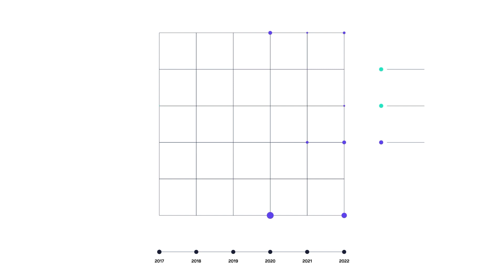Billy Kasis | TikTok Ads 2023